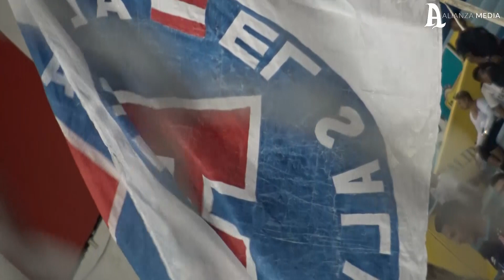Lo que no se vio - Alianza 3-1 Sonsonate - Jornada 18 Apertura 2019